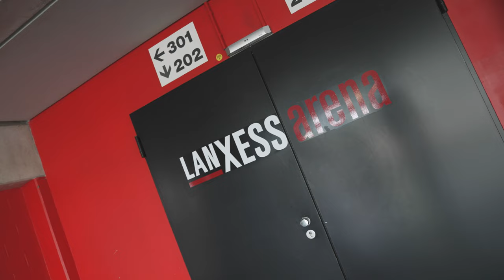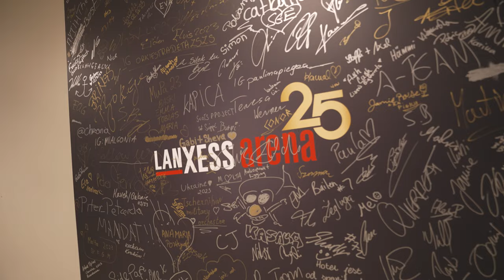Grenzenlos - Tour Vlog Köln, Lanxess Arena 29.05.23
KÖLN!
Es ist wohl der Traum eines jeden Musikers in dieser Arena zu spielen… wir sind so dankbar dafür, dass wir es durften!💜 DANKE für den großartigen Support, liebe Rheinländer🫶🏼

Sichert Euch eine der letzten verfügbaren und streng limitierten, nummerierten Fanboxen!

Eure Band Grenzenlos